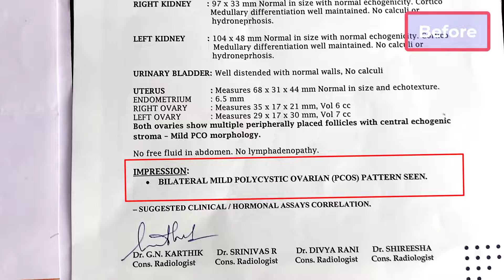Chronic PCOS Problem Completely Cured Naturally in just 10 Days | Nadipathy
World's First Therapeutic Treatment
                  An Ancient Indian Technique and Holistic
                  Treatment without any Medicines.
More than 100 ancient therapies
NO Medicine
 X-Ray
 Scanning
 Surgery
 Side Effects
Eco-Friendly | Detoxification | Increases the longevity
A Great Rejuvenation
treatment methods
Diagnosis plays a major role by finding the root cause of the disease @ . The ancient diagnosis is used by examining the patient’s pulse along with other diagnose methods. Curing Physical body by treating subtle body.

Finding Root cause by

We at , find the root cause of the ailment. finds past, present and future ailments of the body and can treat the body by not affecting with the future ailments. Yes! We can Prevent the future ailments.

– Detoxification, Rejuvenation and longevity

detoxifies the body so that the accumulated toxins would be removed with different ancient therapies. A great rejuvenation for the body that increases the longevity.

deals with many chronic diseases like

treatment duration?
Depending on the severity, the ailment would be cured within days only!!
OUR YOUTUBE CHANNELS
Main Branch:
NADIPATHY
Ramanayyapet,

Branch:
NADIPATHY